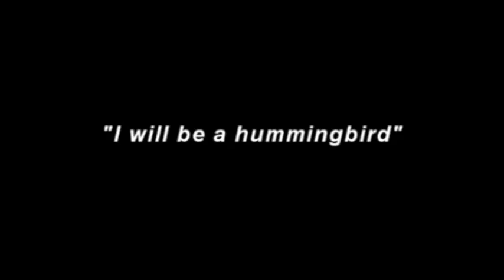I Will Be A Hummingbird - Dutch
Thanks to Kemp van Ginkel for translation!